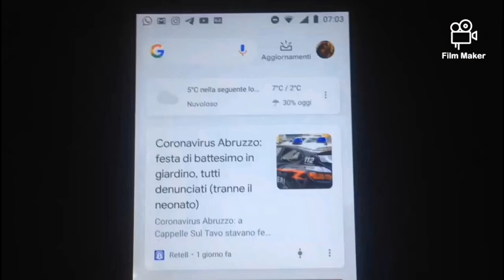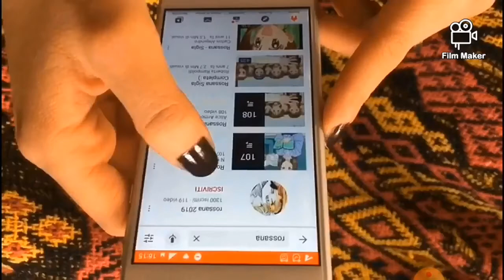La mia routine in quarantena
A causa del coronavirus, non si può uscire!! Ecco a voi, il video della mia routine, restando a casa!!